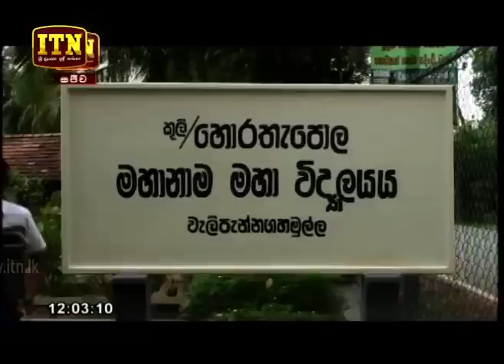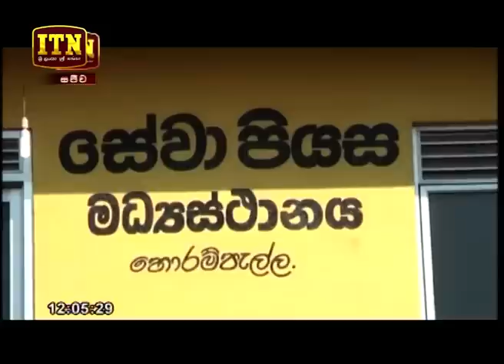ITN News 2018-10-22 | 12.00 PM